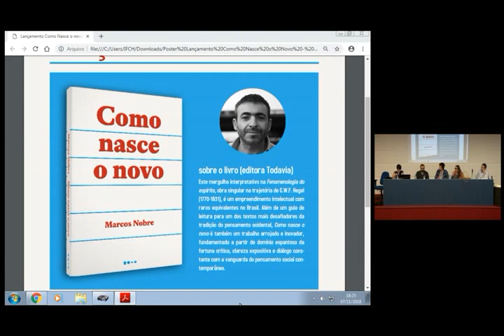Como nasce o novo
Lançamento do livro Como Nasce o novo
Prof. Dr. Marcos Nobre - IFCH - Unicamp